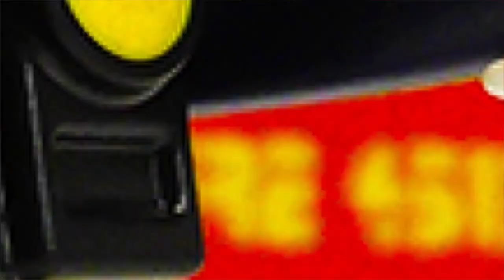Series de Playmobil en Español / PARTO EN LA GUARDERÍA - Julian trae un bebé al mundo